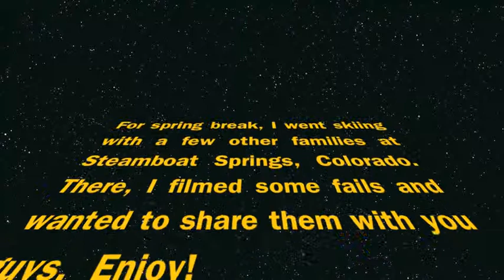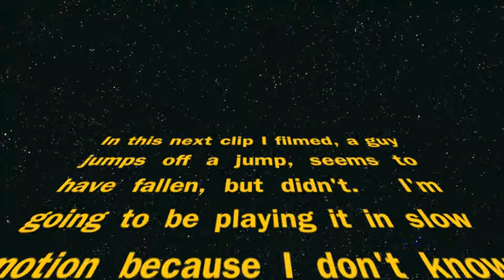Fails 1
i filmed these fail in steamboat springs, colorado. hope u guys lik it!